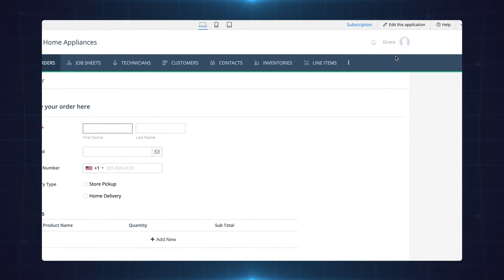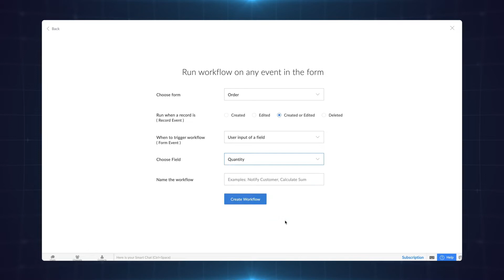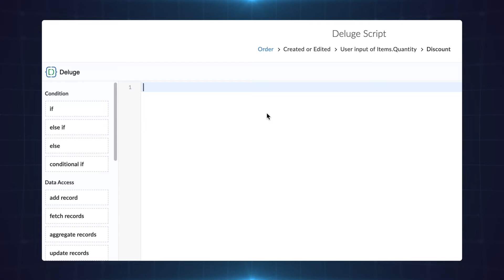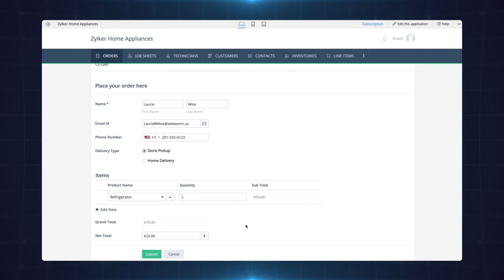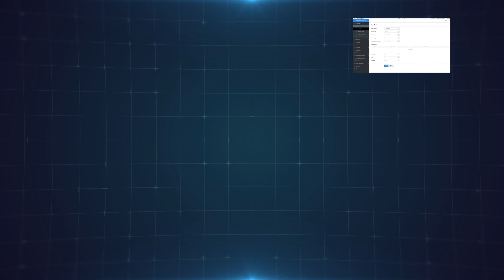How to trigger actions on user input in a form? | Zoho Creator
The user input of a field is a form event in Zoho Creator that lets you configure actions to execute in a form on user input. Learn to configure this form event in your application and make your forms dynamic by optimising the fields for a better user experience.

00:10 On User Input form event
00:23 Demo